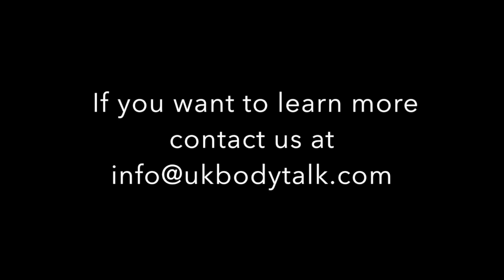Body Talk Singapore - How to make your message more memorable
How do you hook people, so that they remember the key message of your presentation?